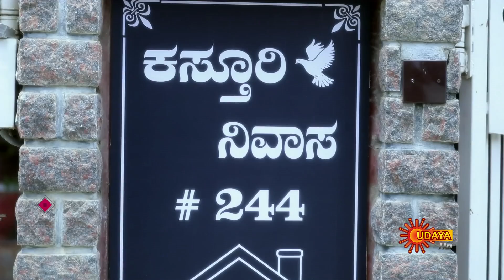Kasturi Nivasa - Best Scenes | Full EP free on SUN NXT | 16 June 2021 | Kannada Serial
Watch the Best Scene of the Popular Kannada Serial Kasturi Nivasa that airs on Udaya TV.